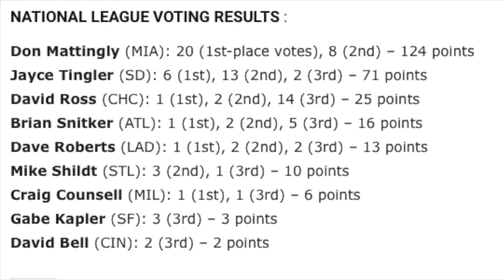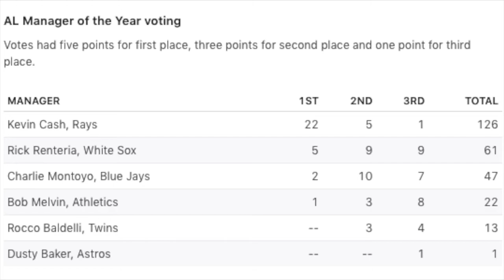MLB Offseason update | Week of 11/13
🔥🔥⚾️ We give you a quick recap of offseason news :
* Cy Young
* Sammy Sosa
* Manager of the Year
* Tony LaRussa Controversial hiring

Sources: Couchguy sports, WPBF25 news, bleacher news, MLB